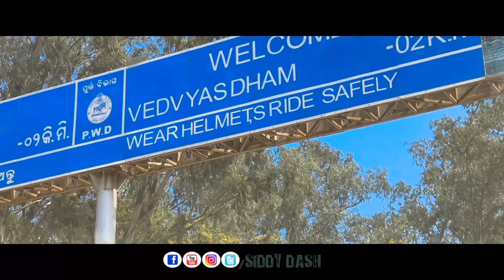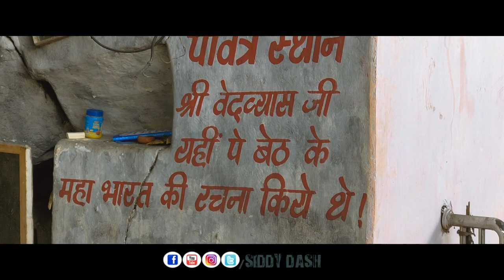Vedvyas temple rourkela - Vedvyas temple rourkela vlog | Places to visit in Rourkela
Situated on the confluence of the river Sankha and Koel, which thereafter from the river Brahmani, Vedavyas is not only a place of natural beauty but also is considered a Tritha a place of religious sanctity. A dip in the confluence is belied to wash away all sins. Tradition has it that Vyasadeva, the reputed sage, lived here and composed the great epic Mahabharat. There are three temples here, two dedicated to Lord Siva and one to Rama. A Vedic Ashram and a school on the lines of Gurukula Ashram are the added attractions of the place. An ideal picnic spot, it is 5 kms. from Panposh and 15 kms from Rourkela with an all weather road. Nearest Railway Station is at Panposh (5 kms.) and Rourkela (15 kms.). Connected by all-weather road from Rourkela

Rourkela Vlogs
Rourkela Youtuber